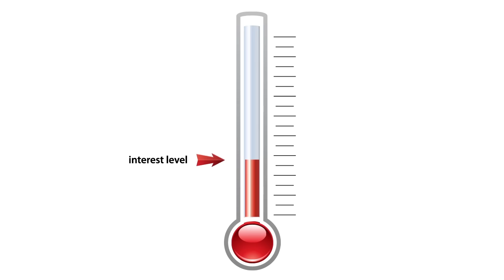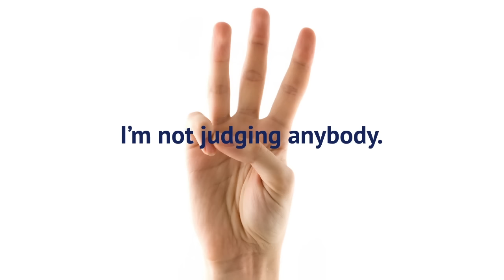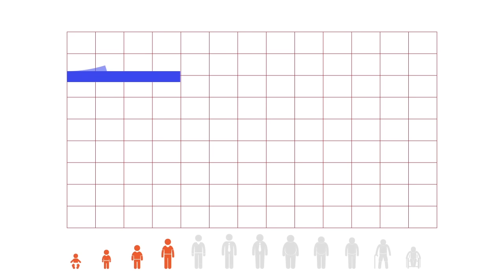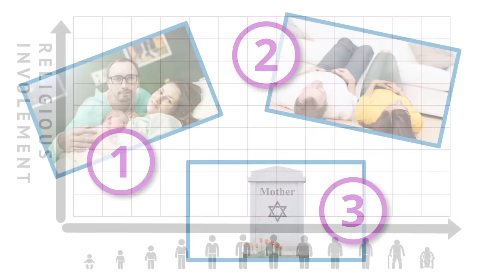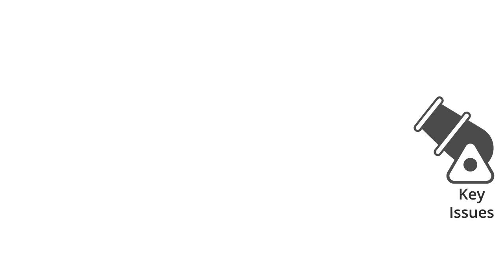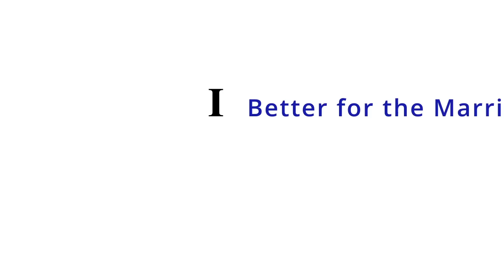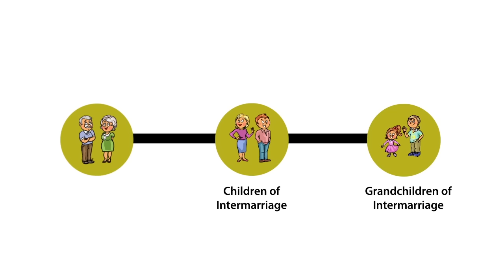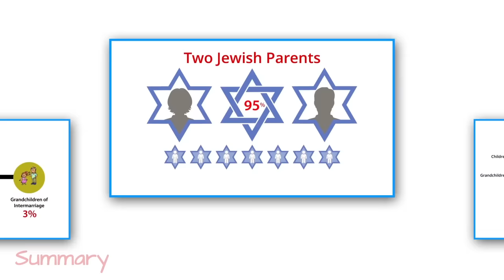Why Marry Jewish? (Why not intermarry)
Why marry Jewish? Intermarriage... why not? Have you thought about intermarriage? Author Doron Kornbluth presents evidence that will educate and inspire you. Citing many research studies, he shows how interfaith marriages negatively affect not only the couple's relationship, but their children's futures, their family, and their own happiness.